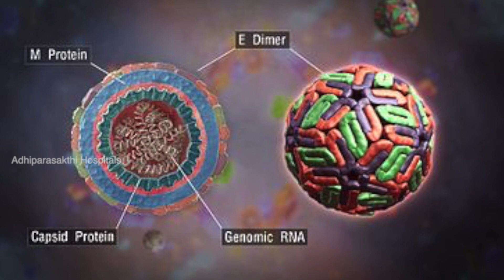டெங்கு காய்ச்சலும் , மரணமும்.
டெங்கு காய்ச்சலின் தீவிரத்தை விளக்கமாக எடுத்துரைக்கிறார் மருத்துவர் திரு. பால கோபால் அவர்கள்.